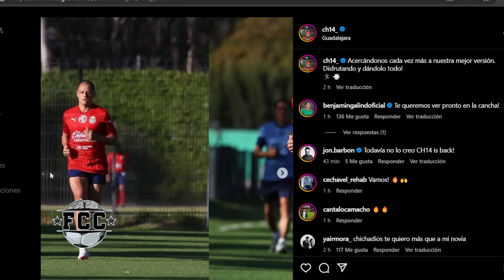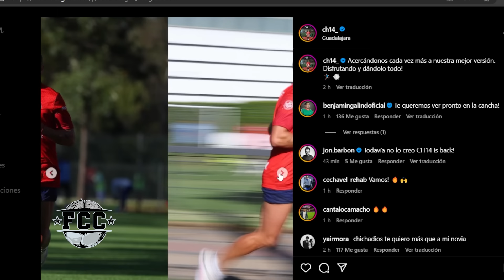¡SE ACERCA el DEBUT de CHICHARITO con CHIVAS! ¡Mira el MENSAJE que PUBLICÓ sobre su RECUPERACIÓN!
Chicharito publicó un mensaje sobre su trabajo de recuperación, de cara a su mejor forma futbolística y física.

Así tendrás las noticias de las Chivas hoy y en todo momento, ¡en tu dispositivo móvil!, además de compartirte enlaces a los videos y todo este contenido.

chivas noticias
chivas leagues cup
leagues cup chivas
rumores de chivas
rumores chivas
chivas rumores
fichajes chivas
refuerzos chivas
victor guzman
pocho guzman
chivas hoy
chivas ayer
chivas 2023
Chivas
chivas partido
partido chivas
partido chivas en vivo
chicharito a chivas
chicharito
cade cowell a chivas
cade cowell chivas
yael padilla chivas
fernando hierro
amaury vergara
tienda chivas
chivas tienda
chivas espn
chivas futbol picante
chivas claro sports
chivas canal
canal chivas
chivas oficial
chivas pasion
rebaño sagrado
tapatio fc
chivas femenil
chivas femenil campeon
chivas resultados
chivas estadisticas
chivas a que hora juega
chivas boletos
chivas bola vip
chivas contra
chivas calendario
chivas hoy noticias
chivas tapatio
chivas estadio
chivas dueño
fernando beltran
nene beltran
crisis chivas
chivas crisis
yael padilla
escandalos chivas
chivas escandalos
alexis vega fuera de chivas